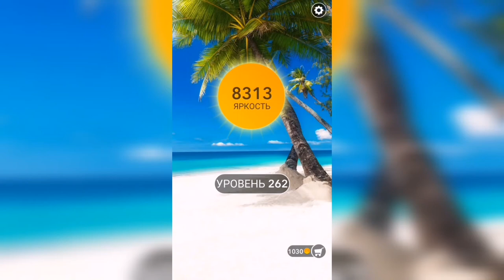Word / Слово Крест: Поиск русского кроссворда / Уровень 262